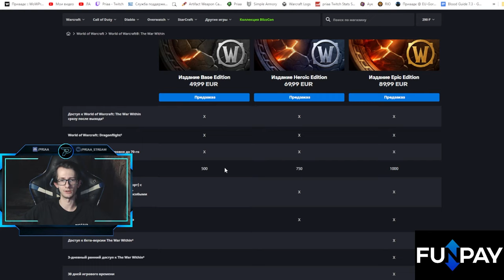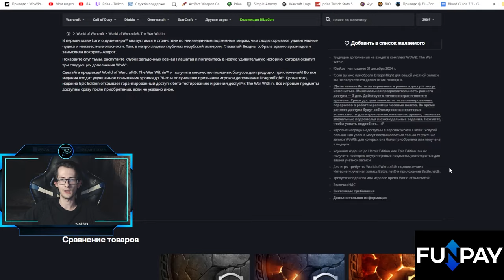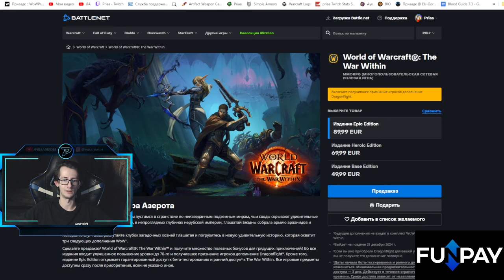Близзард шокировали всех!!! Анонс трёх дополнений на Blizzcon!!!